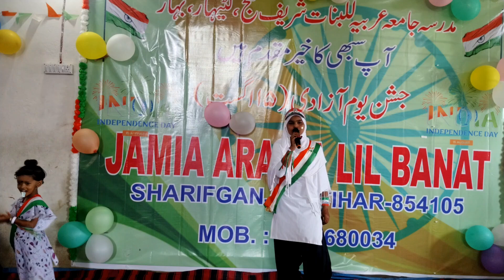Deshbhakti Najam Chote Mote Neta Niklo Dhab Dhab Daudo Election Agaya Hai 78th 15AUGUST 2024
Your Inquiry

Chote mote Neta noklo dhab dhab daudo election agaya hai
barsati mendhak titar hai tar tar bole election agaya hai
ms Rahman channel
jamia Arabia Lil Banat Sharifganj Katihar
zamiya arabiya LilBanat Sharifganj Katihar